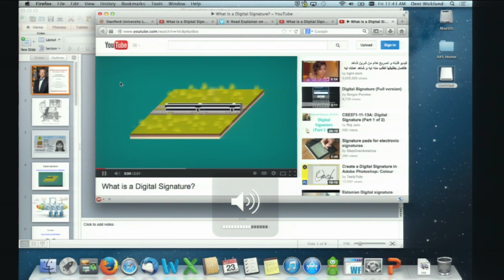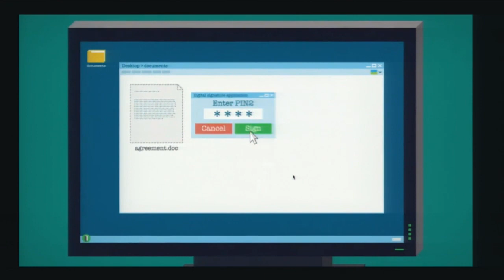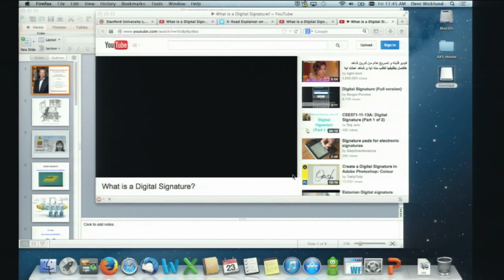President Ilves of Estonia: Evolving Into a Genuinely Digital Society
During the Enlightenment, John Locke offered a democratic solution to the Hobbesian nightmare of a war of all against all: a social contract to regulate the relationship between the government and free citizens. We now need a new "Lockean contract" for the modern digital society.

The President of Estonia, Toomas Hendrik Ilves, talks about the solutions found in a small, high-tech European democracy and calls for the Locke and Voltaire of the digital age.